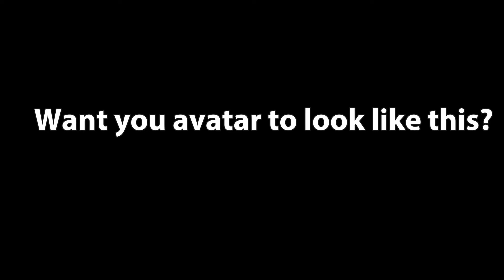How to Make the Smallest Avatar in Roblox | Blox Fruits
song: moow honey
this avis so small just like my willy